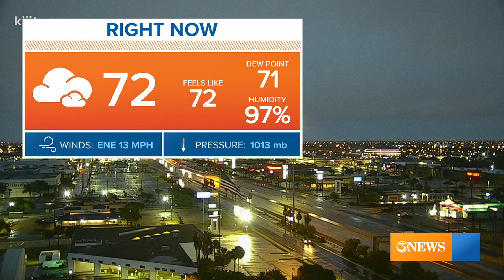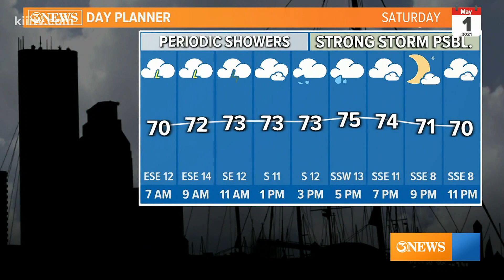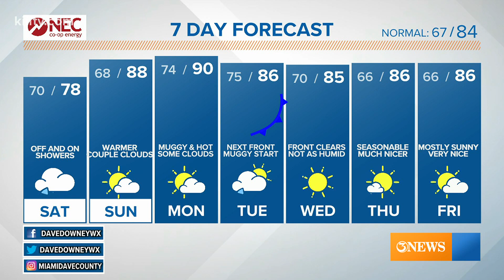Dave Downey KIII South Texas Weather Forecast 5-1-2021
An upper-level low will provide rounds of showers and storms throughout the first half of the weekend, before it pulls east overnight tonight.